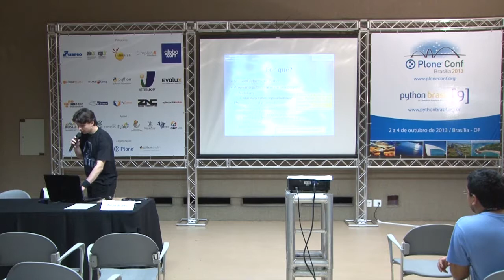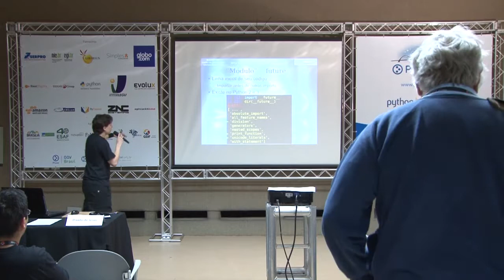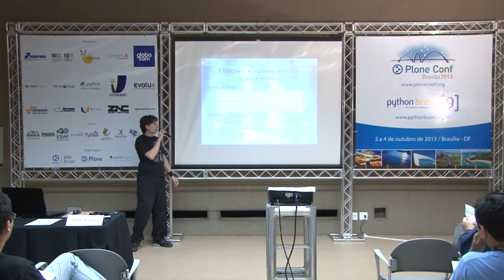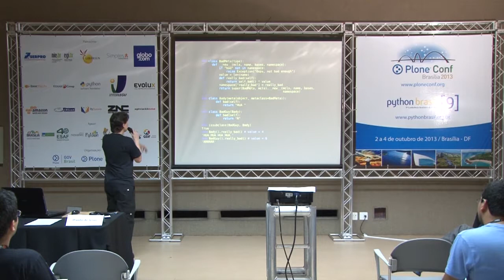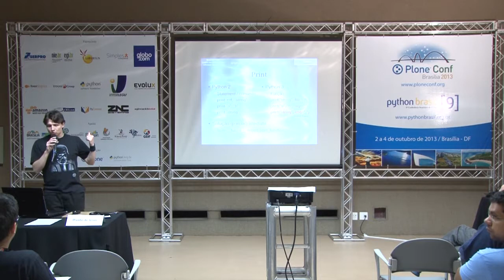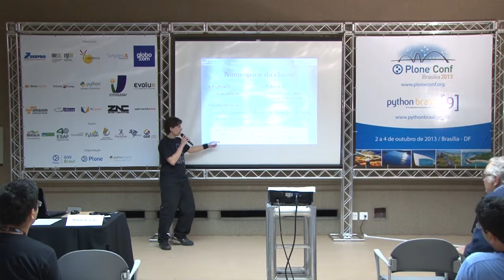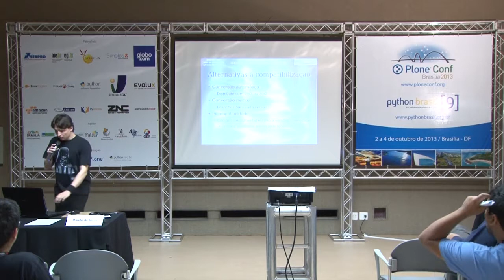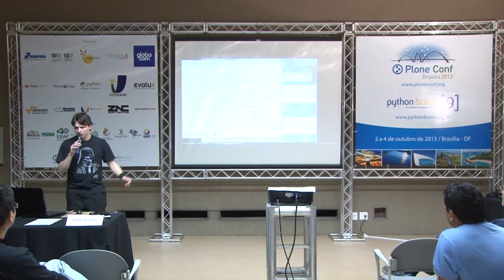Compatibilidade entre Python 2 e 3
Talk by Danilo de Jesus da Silva Bellini at Plone Conference 2013 and PythonBrasil[9] - Brasília / Brasil